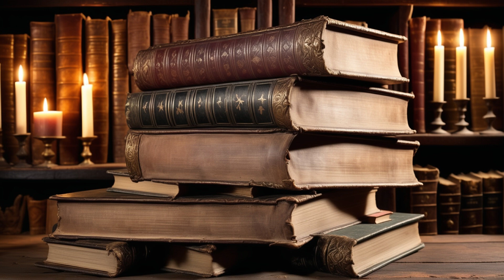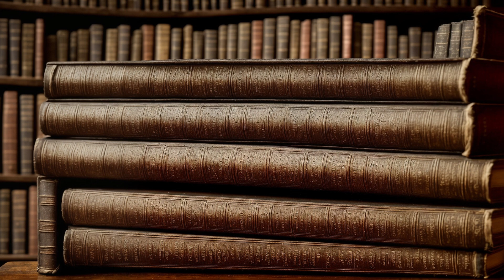Papal Forgeries - How Much of Forged History Has Shaped Our Society?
The current authority that operates the Vatican did not achieve this power through graceful means. As we look closer at historic power structures we find all kinds of underhanded tactics being used to secure power.

The Pope and Vatican have tremendous amounts of control over our world. Regardless if you are believer or not, you are being influenced and controlled by these people. But how did it come to this? How did this institution gain so much power?

There are multiple answers, but one them comes in the form of forged documents that authorized them to take control over an entire country and religion. In this show we will cover one angle of the corrupt power grab perpetrated by the Vatican.